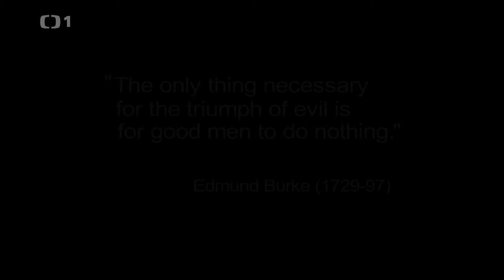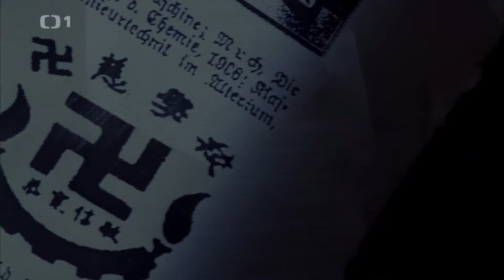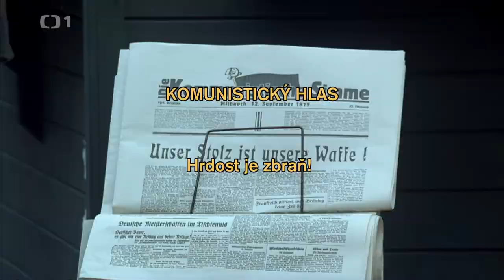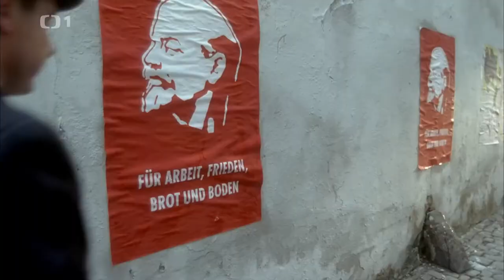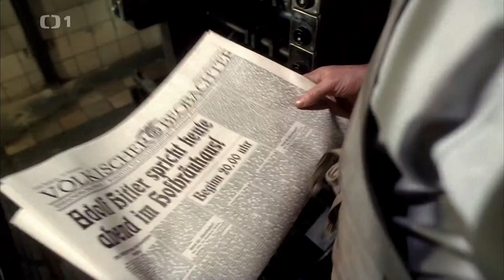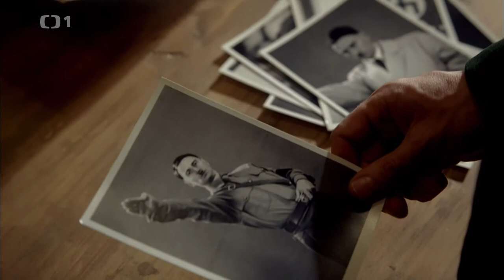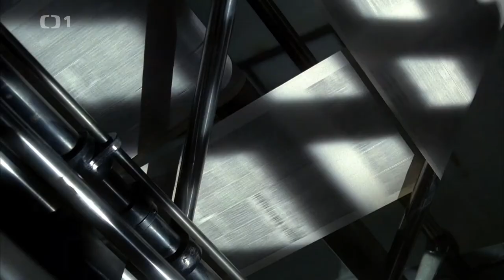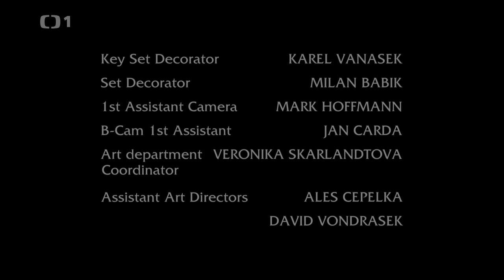Hitler Vzostup zla (1/2) CZ-SK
Pre viac filmov ma podporte palcom hore :)